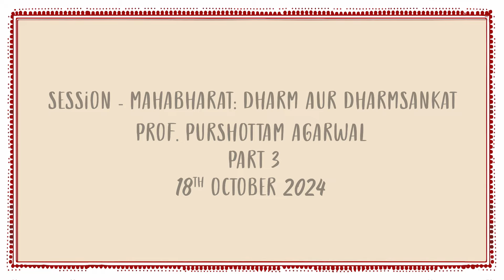MAHABHARAT: DHARM AUR DHARMSANKAT| Presented by Divine5|Ft. Prof. Purshottam Agarwal | Part 3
In Part 3 of the Mahabharat session at the Almora Literature Festival 2024, the epic’s narrative unfolded with gripping intensity. The session delved into dramatic twists and critical moments, offering new perspectives on its timeless themes of duty, honor, and human conflict. Through captivating storytelling and thought-provoking insights, the audience was drawn deeper into the complexities of this legendary tale, leaving them inspired and reflective.